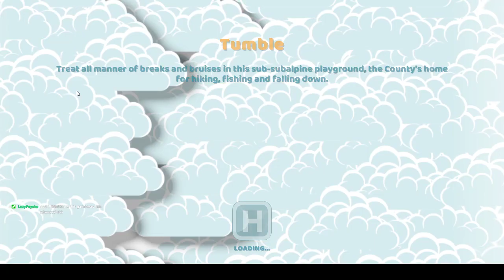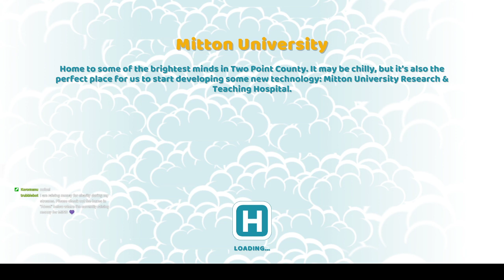Two Point Hospital - Broken bones and organisation woes (Part 6)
We unlock the Fracture ward and organisation starts to go down the pan... -- Watch live